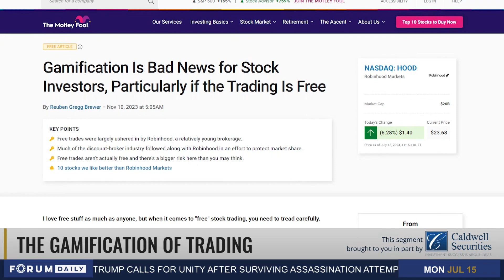The Gamification of Trading & its Impact on Investor Behaviour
Theresa welcomes back Brendan Caldwell, Director at Caldwell Securities Ltd.

Tune in to The News Forum for more news, updates, and in-depth interviews from a Canadian perspective where all voices matter. Check your local listings for channel details.